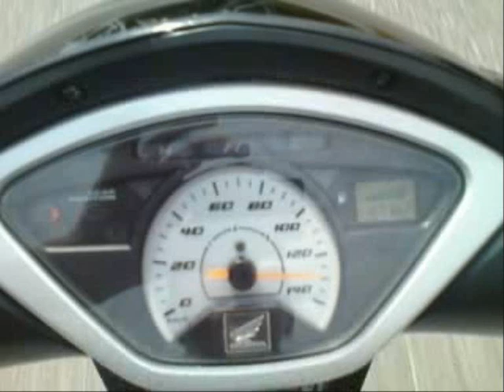_Giati etsi mas aresei 2010_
_To kalutero kalokairi 2010. h parea mas-h voltes mas-ta mhxanakia mas_Arta Vourgareli_Palaiokatouno 3 mhnes perasame teleia.